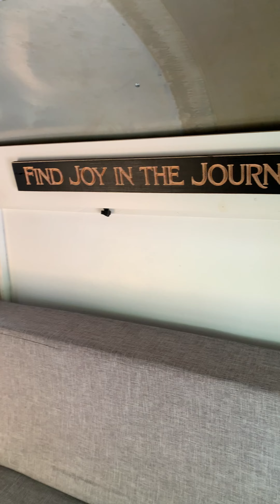Quick 2 Minute Walk Through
This is a quick 2 minute walk through I did of my home real quickly using must my phone right before heading to the tiny house festival in Nashville Tennessee the weekend of June 1, 2019.